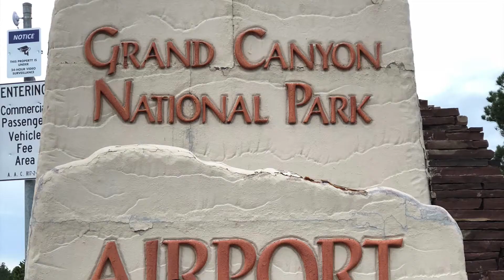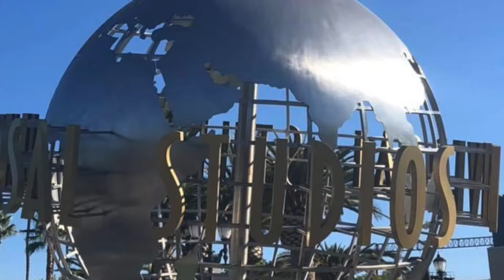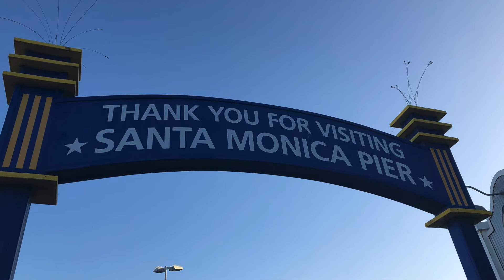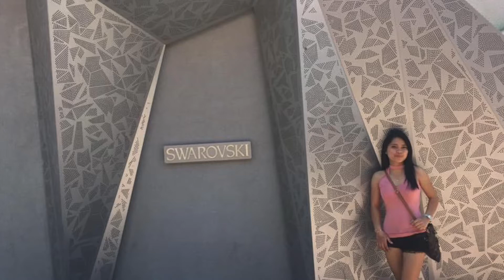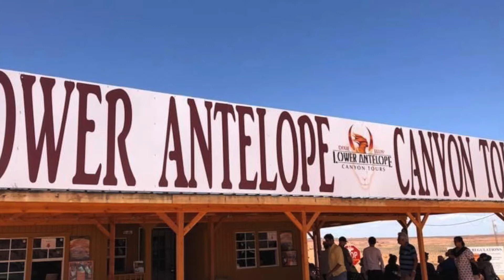During my J1 and H2b in the USA with friends & classmates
Ito yong time na hindi ako makapaniwala na makapunta ng USA or maka OJT kc hindi kami mayaman at ako ay isang  self supporting student since highschool and college sa aking cousin. Pero sa awa ng panginoon ako ay tinutulungan ng aking mga cousins na makapag ojt sa USA.